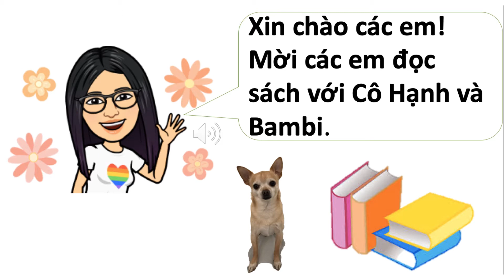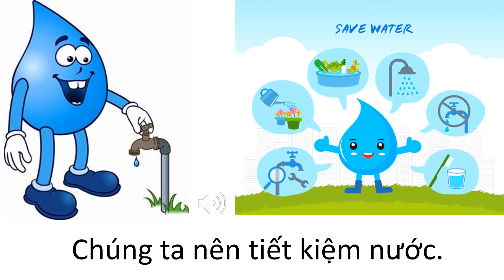WATER IS VERY IMPORTANT | NƯỚC RẤT QUAN TRỌNG